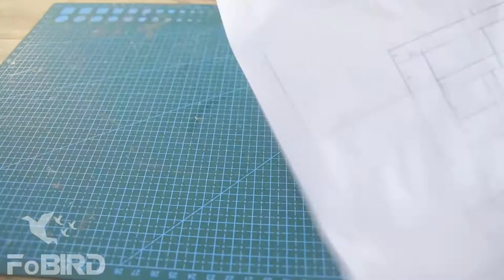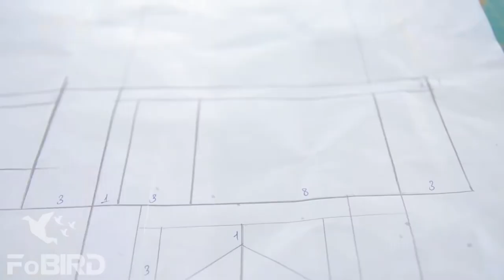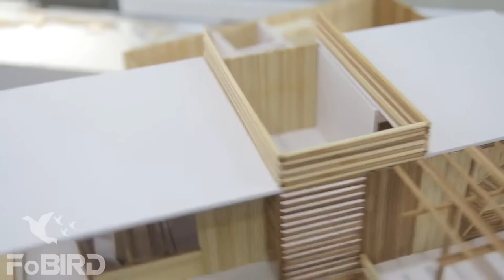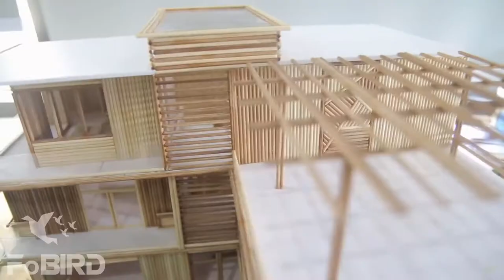How to make a Wooden stick house with LED light by FoBIRD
Video: How to make a Wooden stick house with LED light by FoBIRD